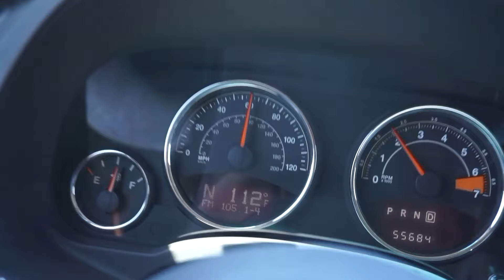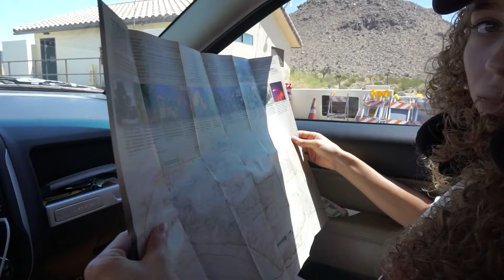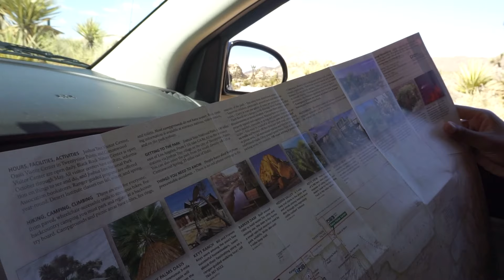CAMPING FOR THE FIRST TIME (a nightmare) | Joshua Tree, CA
TRAVEL/LIFE ESSENTIALS

This is the adventure kweens first time camping!

We drove to Joshua Tree National Park in California for our first camping experience. It was 115 degrees outside, bugs/creatures everywhere, and rabbits trying to steal our food.

Let’s just say, we will not be camping again.